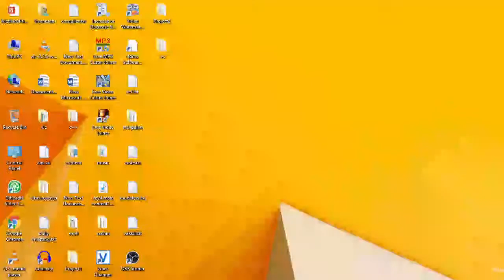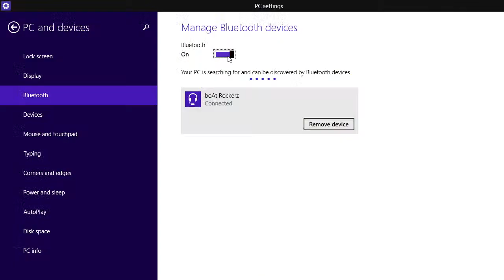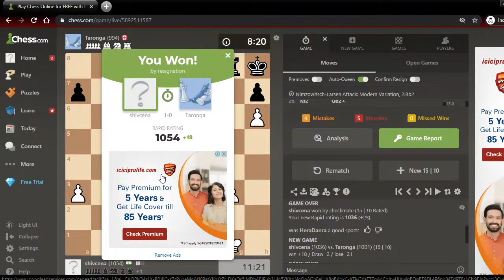T NATARAJAN rocking performance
Lets play the GrAnD MaStEr SeSSioN ToGeTheR!!!
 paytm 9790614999